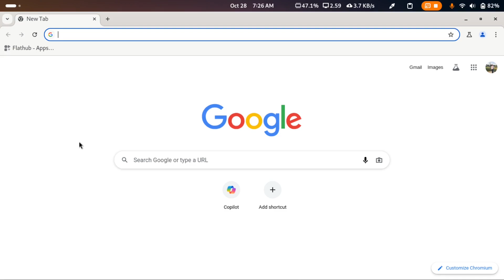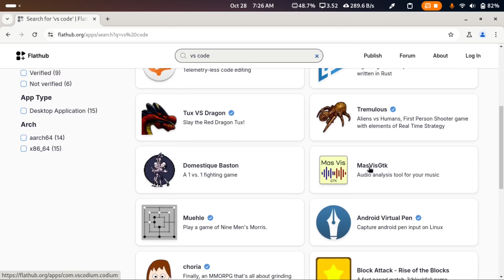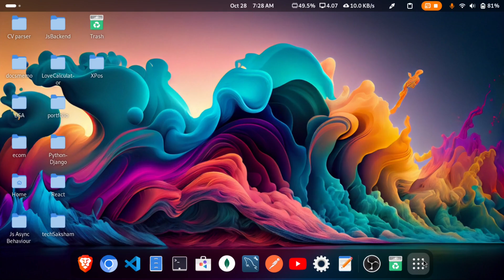Installing Apps in Fedora using FlatHub | Fedora Linux | Apps installation in Linux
In this video, we'll guide you through the process of installing applications on Fedora using Flatpak. Whether you're new to Fedora or just looking for a more efficient way to manage your software, Flatpak is the solution you need. Join us as we:

Explain what Flatpak is and why it's beneficial

Show step-by-step how to install Flatpak on your Fedora system

Demonstrate how to search for, install, and manage applications with Flatpak